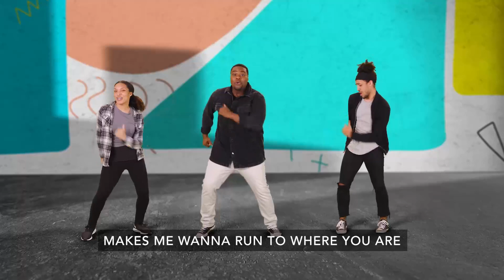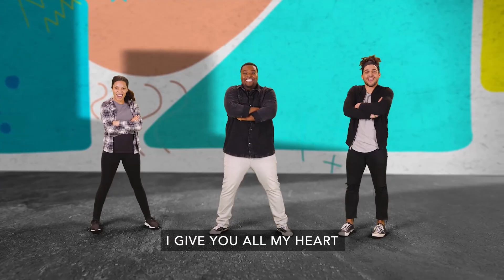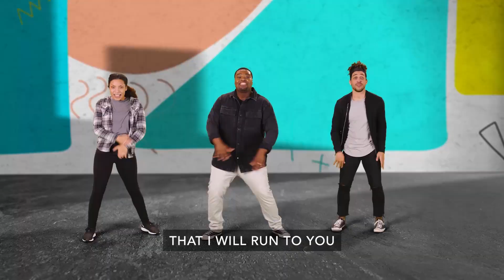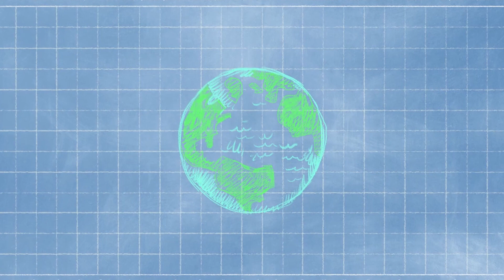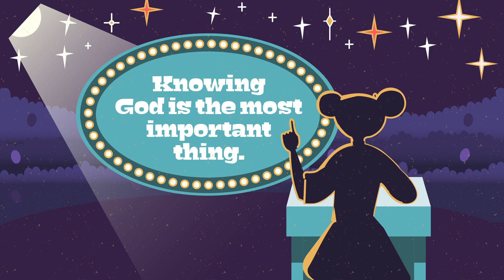January 12 Kid's Online Experience